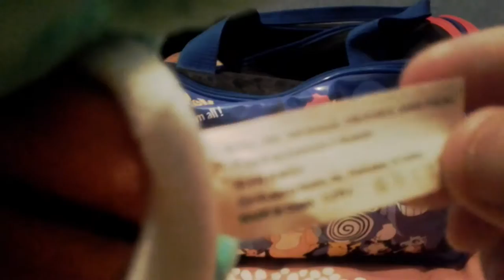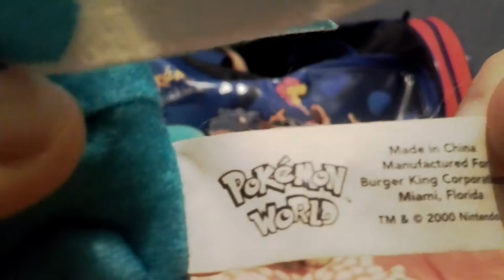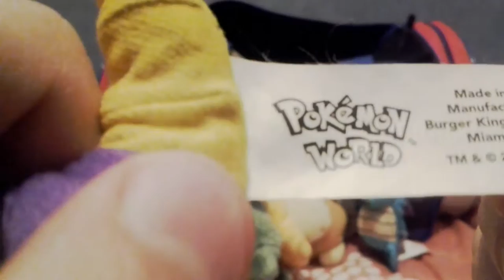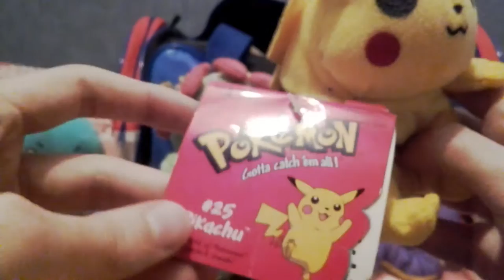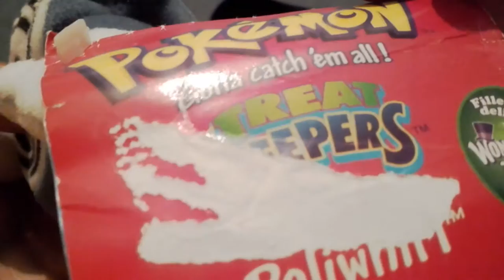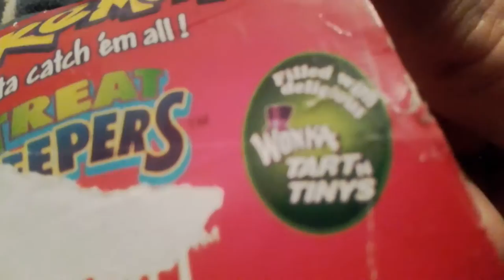ImminentCollections: Bag of Plushies Part 2- Pokemon Stuff (Part 1)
It's time for round two, and this time there are actually Pokemon plushies!
(Also sorry for the shaky cam in parts, my table was not very secure)